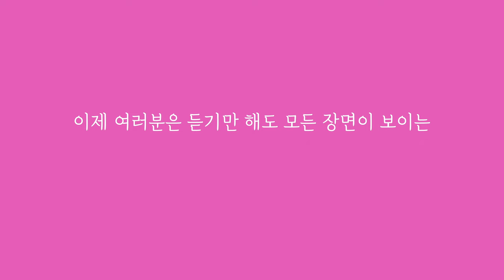저도 더 이상은 못참아요!😠ㅣ의왕시 싸운드라마 EP02. 자전거편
🚴자전거를 쉽게 보지 마라🚴‍♀️
제대로 배워야 제대로 탈 수 있다🙆
시민 누구나 이용 가능한 시민자전거 무료교육😎
🔈의왕시 싸운드라마 볼륨을 높여주세요🔊